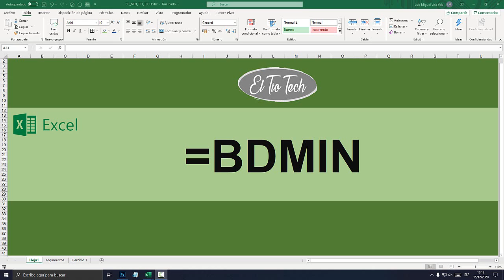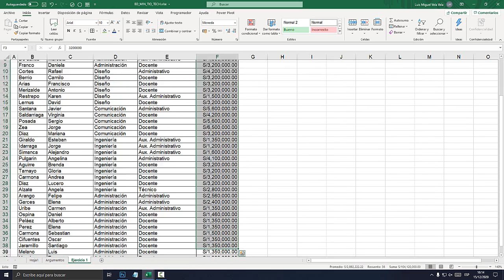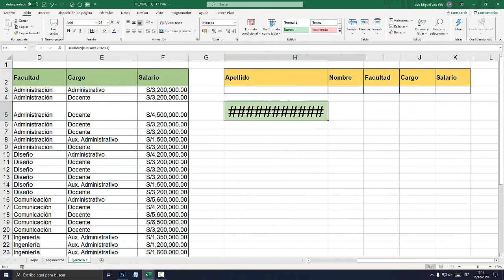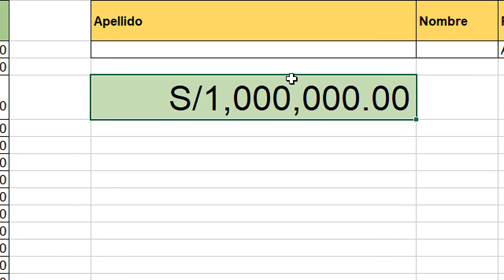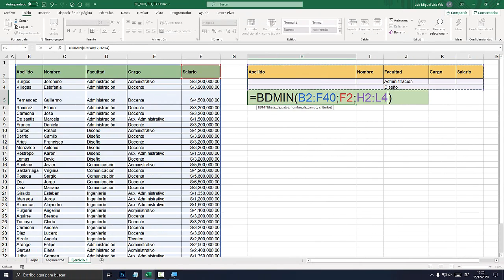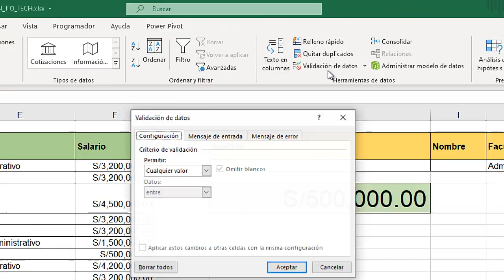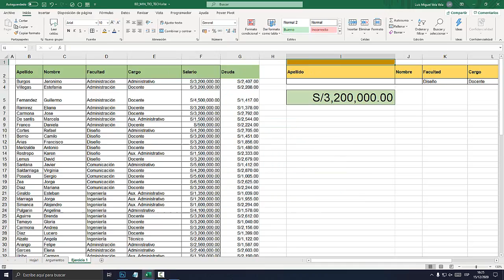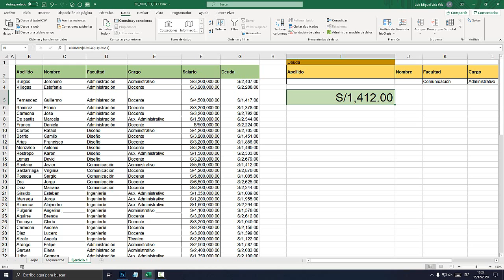Función BDMIN en Excel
Aprende a utilizar la función BDMIN en Excel. Funciones de base de datos Excel. Calcular el valor mínimo con condiciones.